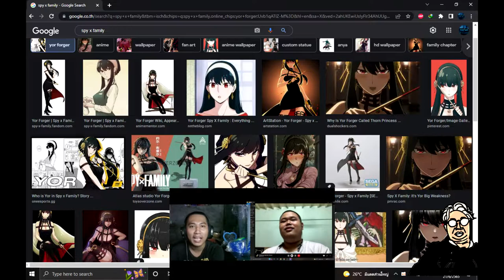อนิเมะเรื่องแรกที่ดูจบ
ดูแล้วสนุก ทิ้งคอมเมนท์ไว้ได้ ผิดพลาดตรงไหนช่วยกันตินะครับ ชอบกดไลค์ ใช่กดแชร์
ขอบพระคุณทุกท่านที่เข้ามาให้การสนับสนุนกันในคลิปครับ ไว้เจอกันใหม่ คลิปหน้านะครับ